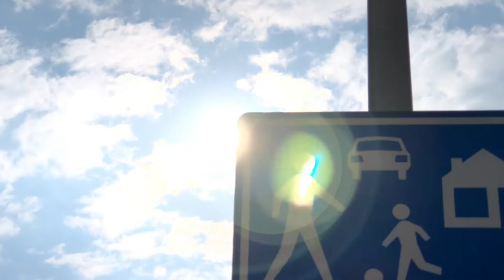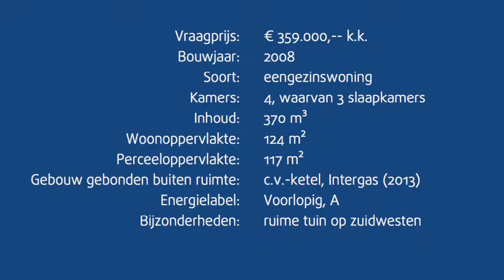Eengezinswoning | Kudelstaart | Eveleens | Zwanebloemstraat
Zwanebloemweg 9,1433 WE Kudelstaart

De wijk 'Rietlanden' is ruim opgezet met veel groen, waterpartijen, speelplaatsjes en een brede school. Op korte afstand van de winkels in Kudelstaart, de Westeinder Plassen en uitvalswegen.

Punterstraat 2
1431 CJ
Aalsmeer
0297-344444